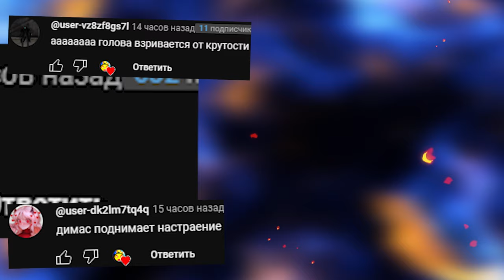КАКОЙ АНИМАТРОНИК САМЫЙ КРУТОЙ ЭНДОСКИЛЕТ FNAF COOP ► Garry's Mod